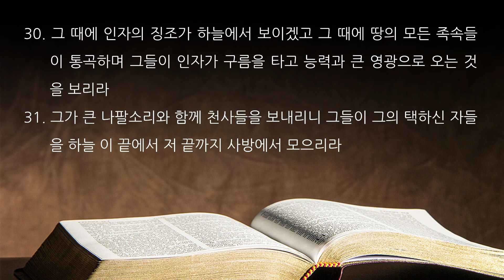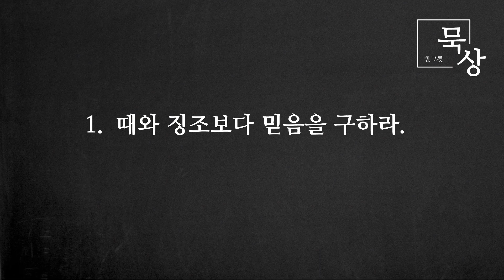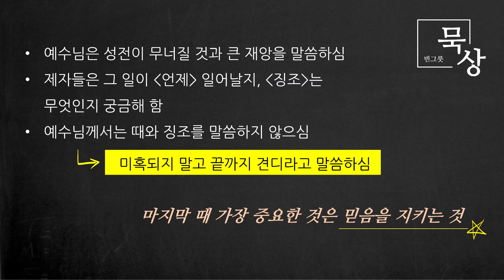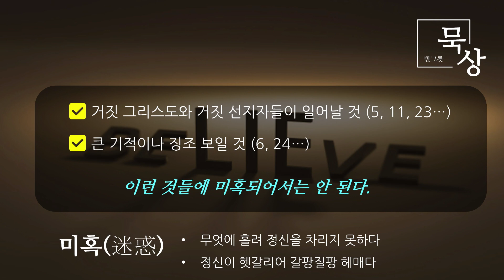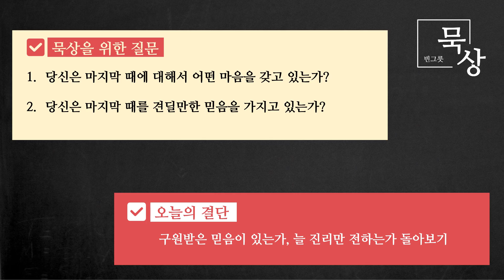[빈그릇묵상] 마태복음 100. 다가올 환난 (24:1-31)